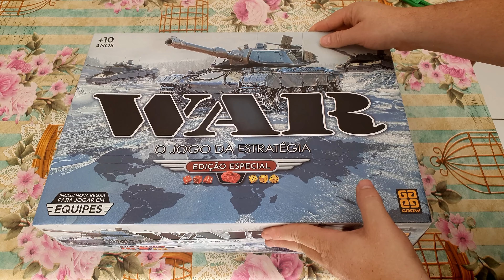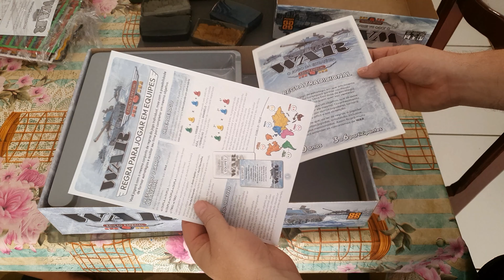Apresentando o War Edição especial - o melhor jogo de Tabuleiro de todos os tempos